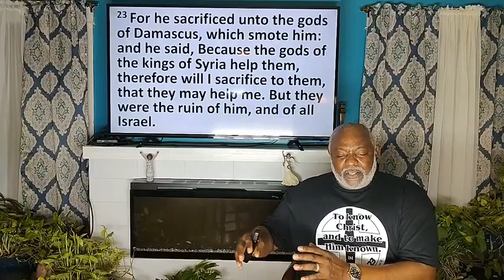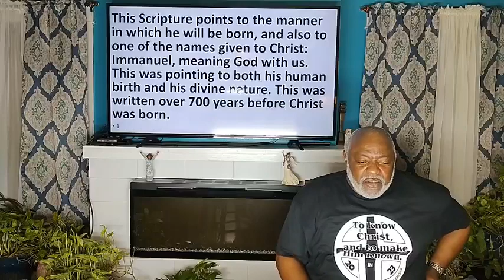Wednesday Night Bible Study: The Prophecy of Jesus's Birth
With Bro. Anthony Booker, Minister